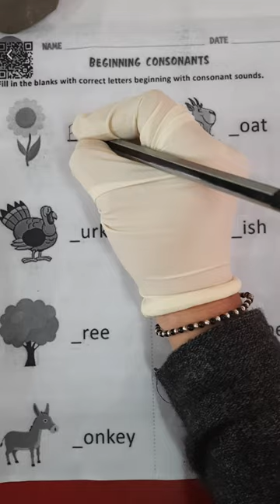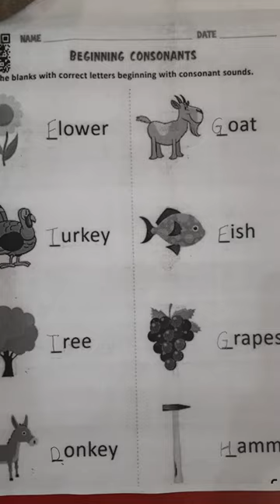Revision of sounds with pictures (3)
in English for ukg